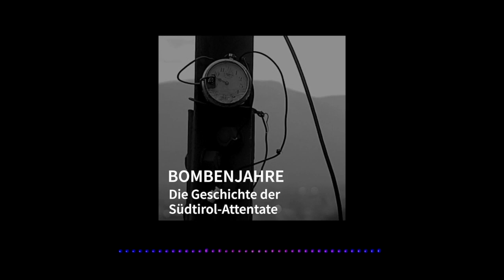Bombenjahre: Die Geschichte der Südtirol-Attentate von Christoph Franceschini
Episode 32 | Die Wende in Mailand

Franz von Walther, der als Journalist den gesamten 1. Mailänder Prozess verfolgt hat, über den ersten großen Südtirolprozess.